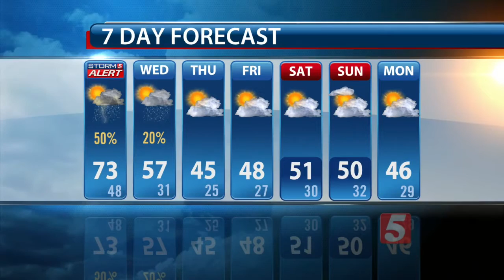Lelan's Afternoon Forecast: Tuesday, February 2, 2016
Lelan Statom's afternoon forecast for Tuesday, February 2, 2016.